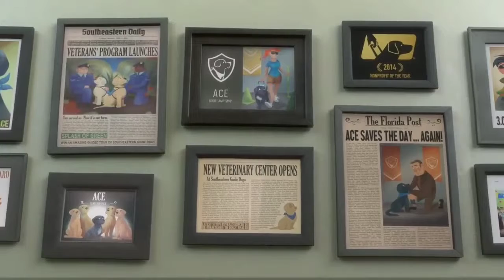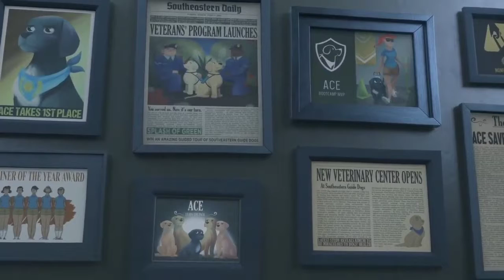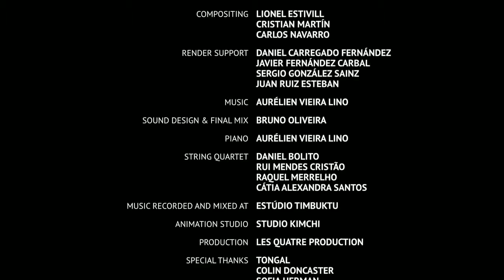Pip a short animated film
Must watch short film.